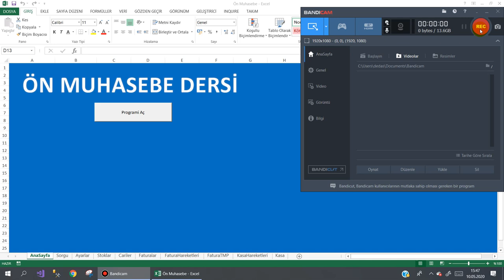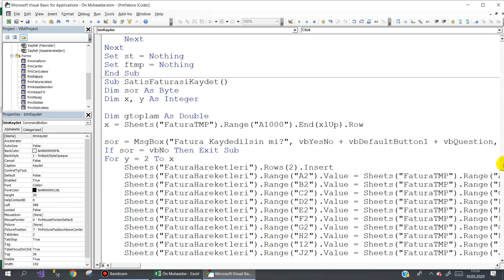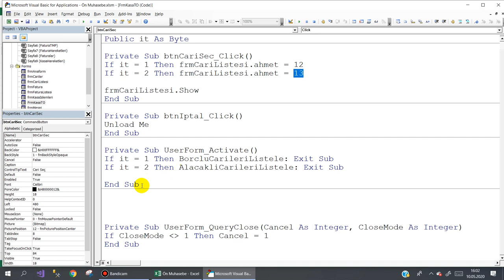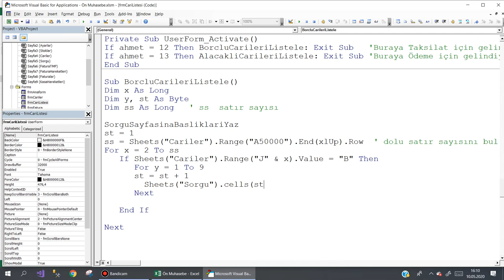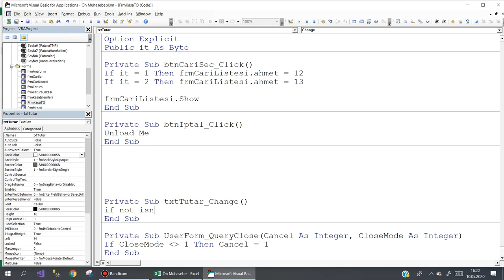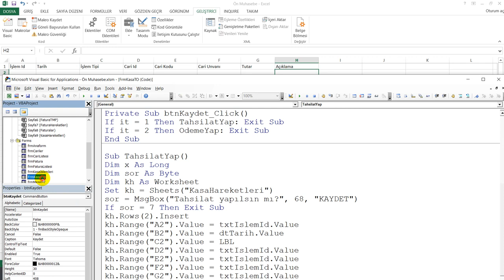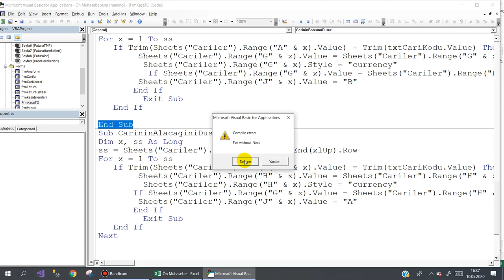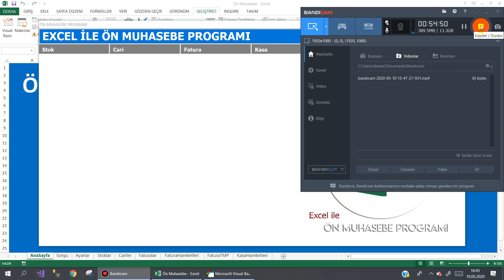Excel VBA Kasa Tahsilat Ödeme İşlemleri Ders.17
Bu ders biraz uzun sürdü. Umarım kafanız karışmamıştır.
Bu derste Nakit Tahsilat ve Nakit Ödeme işlemlerini yaptık.
Bir sonraki derste görüşmek dileğiyle.
Başarılar dilerim.